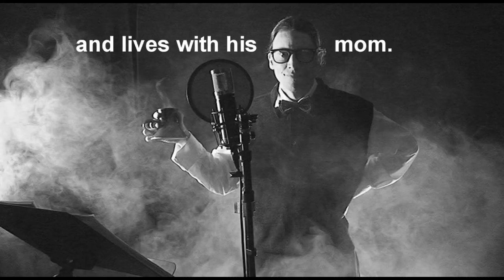Hot For Waldo (Waldo's 'One Man Band' Performance of Van Halen's 'Hot For Teacher')